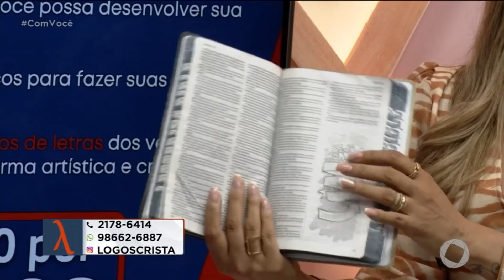Pensamento da Fê - Oferecimento Logos - 28 04 2022 - Com Você